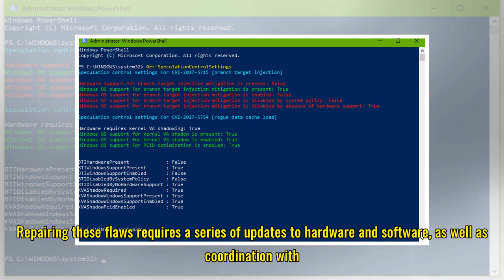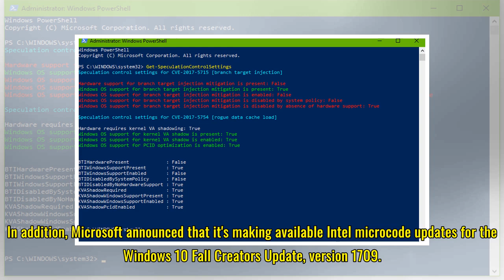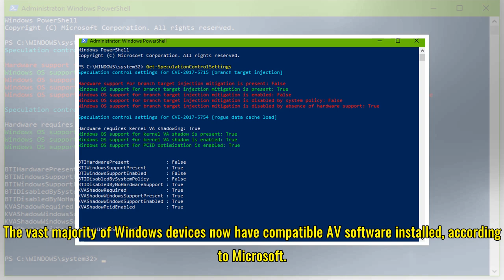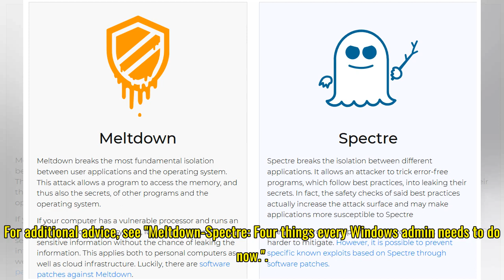Microsoft announces new updates to protect against Spectre and Meltdown attacks